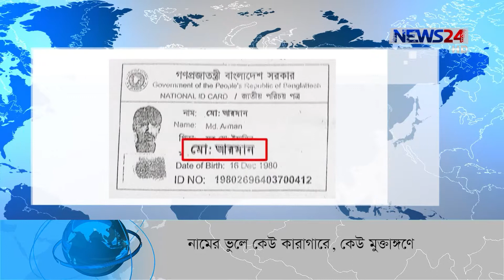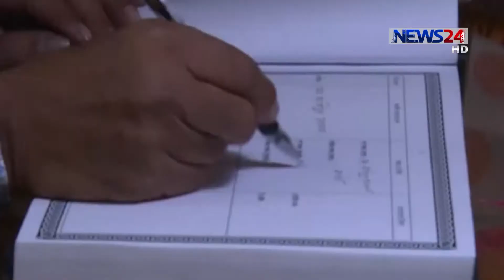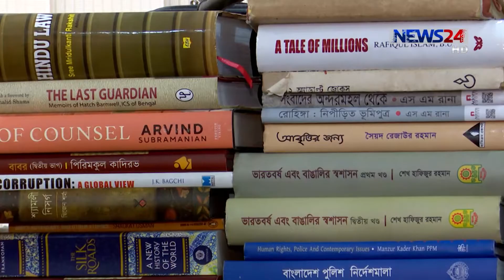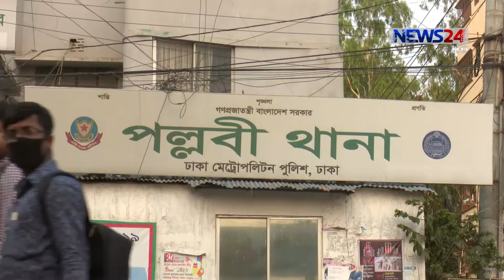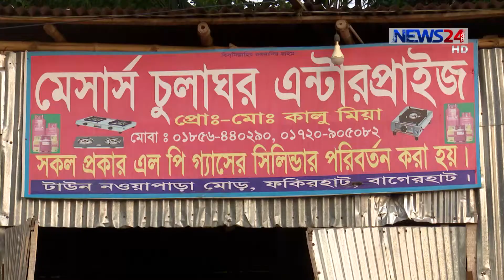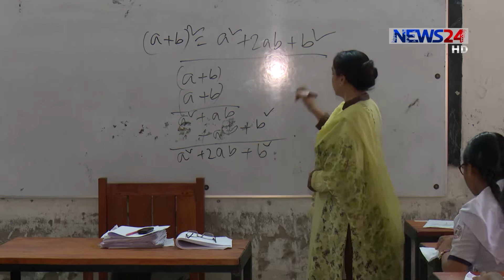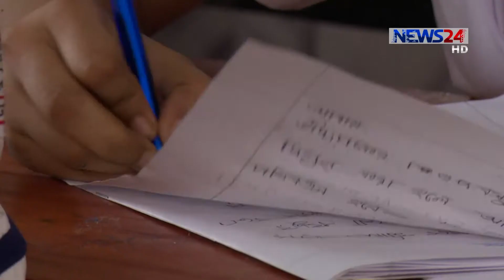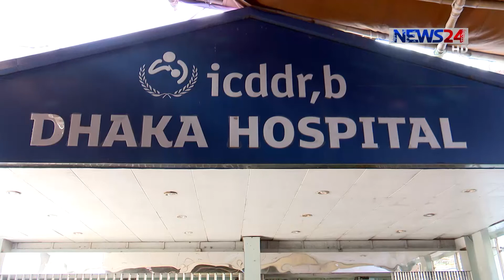NEWS24 রাতের সংবাদ at 10pm News on 28th April, 2019 on News24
10pm News on 280419 on NEWS24.

COPYRIGHT DISCLAMIER:
News24 Official Address:
NEWS24
371/A
Bashundhara Road
Block – D
Bashundhara Residential Area
Dhaka - 1229